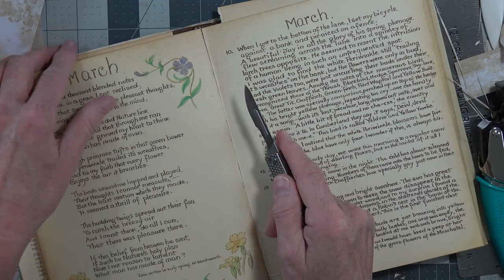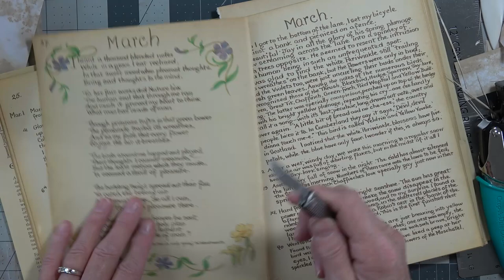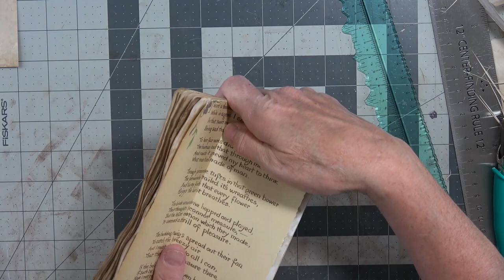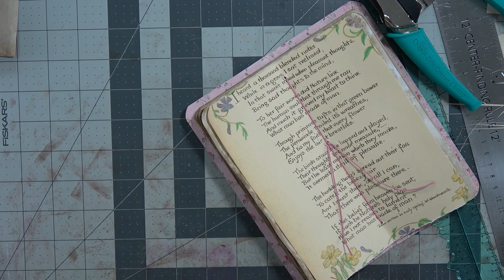Let's Play with Envelopes - Journal - Part 7 - Stay, Play, Chat and Craft with Me Plus Walk Through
Let's Play with Envelopes one more hour!  Today is the finish up of this journal and today we will insert a signature into a journal format and come up with a great place to write down lots of words.  We will also have a walk through of the journal.  It really is an awesome one!

I am sorry I get out of screen today...I have two pets helping me out; Luigi the cat and Liberty the dog.  Sometimes they just work together to cause havoc in the studio and get into every little thing.  Luigi likes to find anything with plastic or a clear film covering on it and he chews at the edges.  Liberty just likes to haul things off the shelves, hooks, nooks and crannies and play with them.  So it goes as they both learn how to be a part of the studio so I can have the door open...otherwise, the room gets too warm to work in.

This will be a "give away" journal when I reach 200 subscribers!

You may ask, "Where will the signatures go?"  Well I won't be adding any signatures to this journal; however, there are many notebooks that will be placed in, on, and tucked in between the envelopes.  Stay, Play, Chat and Craft with Me to discover where your journal entries will be written down.

My Etsy Shop

Thank you Martha, I am really enjoying the process now.